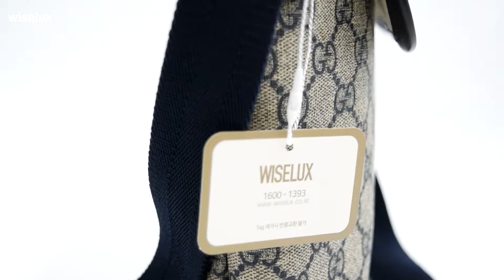[중고명품가방팔기 와이즈럭스] Gucci구찌 223666 GG 캔버스 남여공용 크로스백aa16585